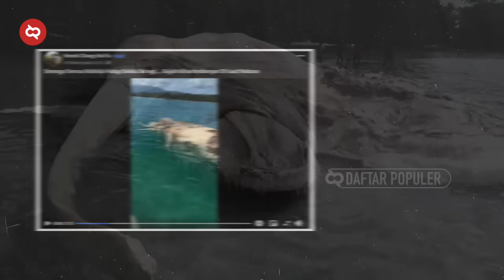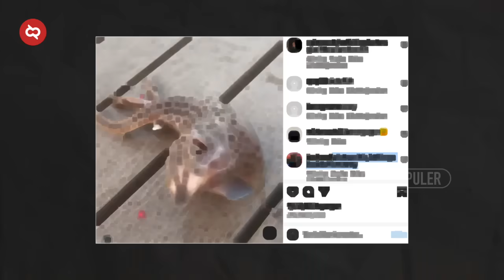Warga Digegerkan Kemunculan Sosok Makhluk Misterius di Rawa², Setelah Dicek Ternyata...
Sebuah video makhluk berukuran besar dengan bentuk yang aneh terlihat di lautan dengan belalai panjang menghebohkan banyak netizen di jagad maya. Dari keterangannya, ada yang mengatakan bahwa makhluk ini ditemukan di Indonesia. Serta masih ada beberapa penampakan makhluk misterius di perairan yang cukup mengejutkan namun apakah semuanya fakta atau hoax? Mari kita temukan kebenarannya bersama dpFact kali ini.